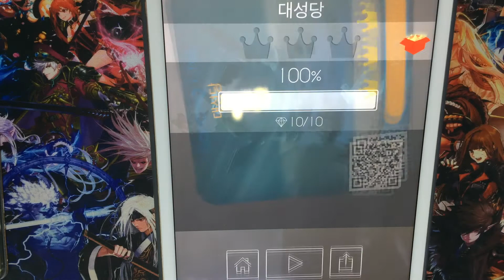[Dancing Line] 대성당(The Cathedral) Perfect Play ! - 웅차(WoongCha)